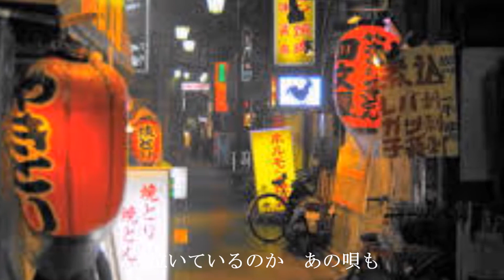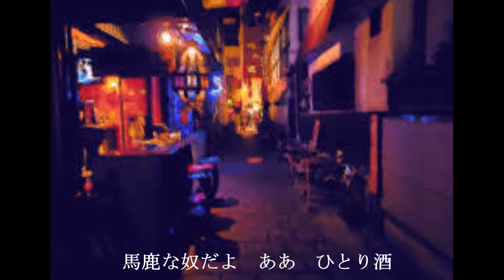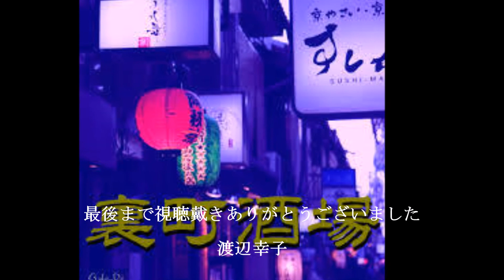裏町酒場 （美空ひばり） Cover 渡辺幸子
（2003年8月）作詞:さいとう　作曲大三 　歌唱:竜鉄也 原唱:美空ひばり好きなお歌です歌ってみました。